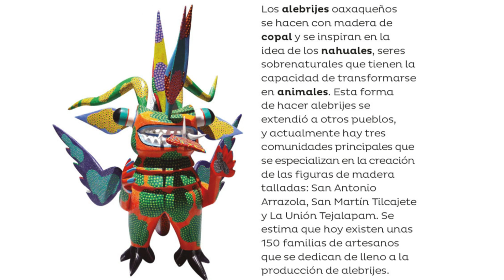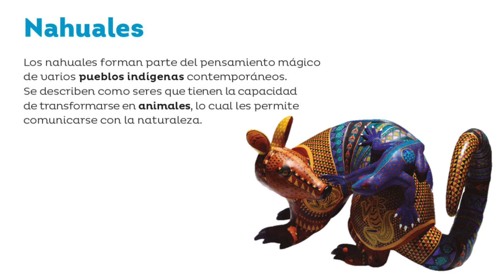Alebrijes (Múltiples lenguajes, Primer grado)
Descubre la magia de los alebrijes oaxaqueños y su conexión con los nahuales. Conoce las comunidades especializadas en la creación de estas criaturas fantásticas hechas de madera de copal. Aprende sobre la creencia mágica de los nahuales y cómo se representan en los alebrijes. Descubre los diferentes tonás y sus cualidades representadas por animales. ¡Imagina cómo pintarías tu propio alebrije y sumérgete en el mundo de los sueños y la espiritualidad!